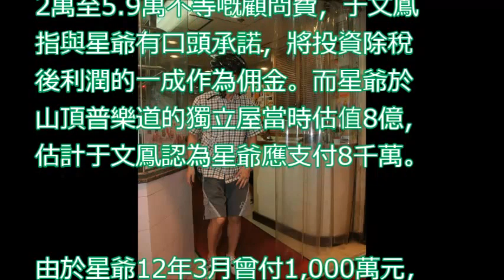【下年1月再訊】星爺山頂獨立屋估 值8億 于文鳳追討7,000萬佣金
【周星馳】星爺霸氣「離職」，報紙上找工作。 應徵：電影公司男主角一名，條件年輕力壯，身手敏捷，氣宇軒昂！不過是...《逃學威龍2》 Fight Back to School II